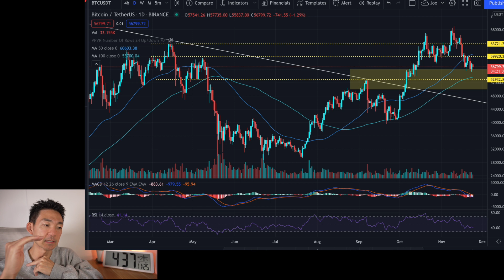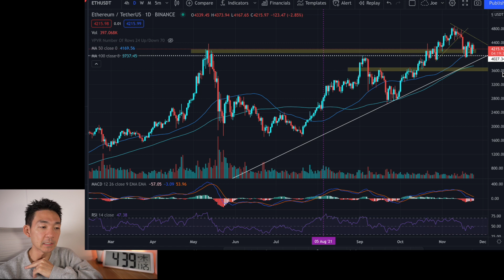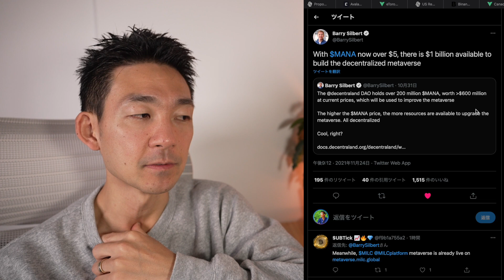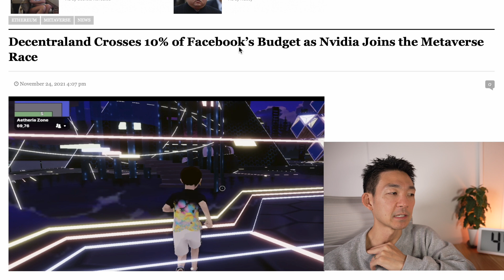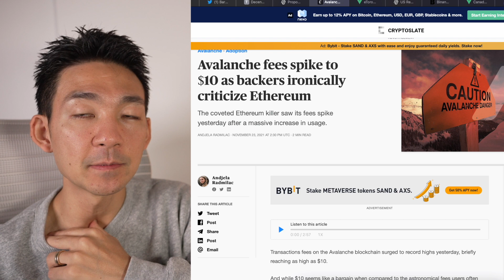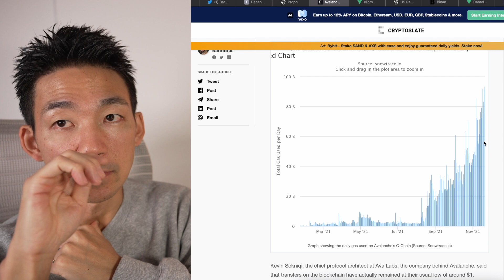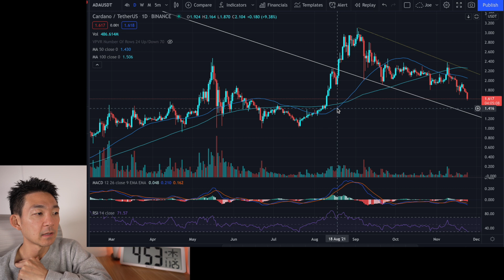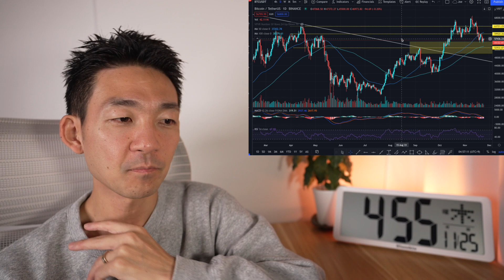連日の暴騰！目が離せないメタバース２銘柄！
▼既に応募されましたか？
たった10USDTで総額5000万円相当のNFTと最大100万USDTの賞金キャンペーン！
NFTはオークションで約27億円で落札された『Bored Ape Yacht Club（BAYC）』

✅参加登録期間：2021年11月12日午後7時〜12月1日午後7時（日本時間）
✅参加条件：デリバティブアカウントに「10 USDT」以上の資産を保有していればご参加可能

＼ 僕が使ってる世界で人気の仮想通貨取引所✨／

①Metaverse Platform The Sandbox’s SAND Token Surges 25% After Adidas Teases Partnership